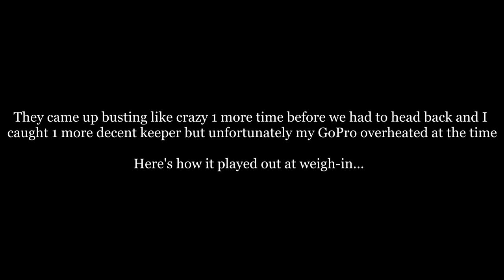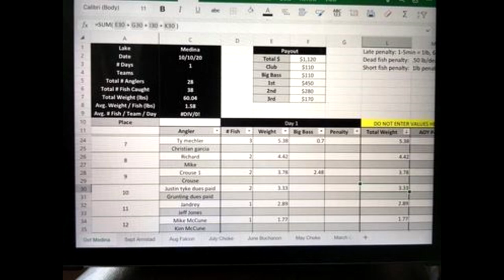Can Schooling Bass WIN This Tournament? - Elite October Tournament Medina Lake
The October tournament for Elite Bass Club was held at Medina Lake on October 10th, 2020. The bite was SUPER TOUGH for most teams and only a few limits were brought to the scales. Given certain circumstances I decided to fish the tournament with my nephew out of my boat with a non-operational outboard, using only the electric trolling motor on the bow to move around. I think it actually worked to our advantage, as the host boat ramp location proved to be a great area to find lots of bass and we were able to milk it for all it was worth. Watch until the end and see if we can pull off the impossible win!